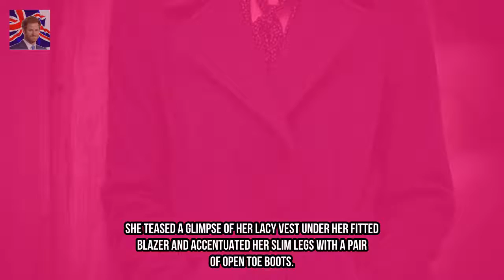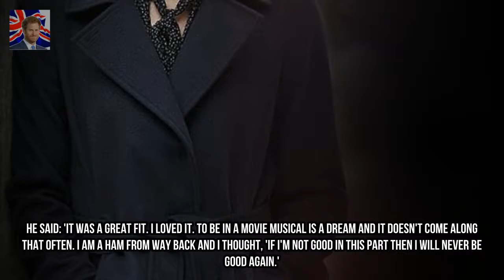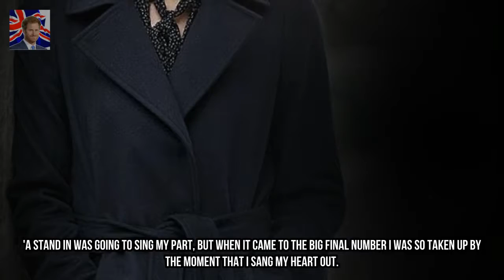Suranne Jones addresses Doctor Foster series three rumours Kingdom Showbiz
The nation was gripped when her teenage son Tom ran away from home in the explosive second series finale of Doctor Foster. But Suranne Jones revealed there are no plans for a third series of the hit BBC drama.
Ex EastEnders star Brooke Kinsella pays tribute to late half brother on her wedding Kingdom Showbiz: